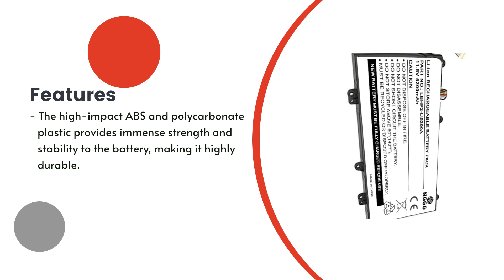Replacement Battery for HP HSTNN-LB7E